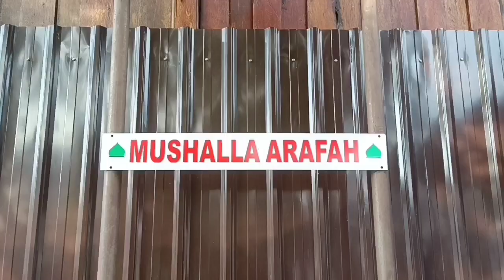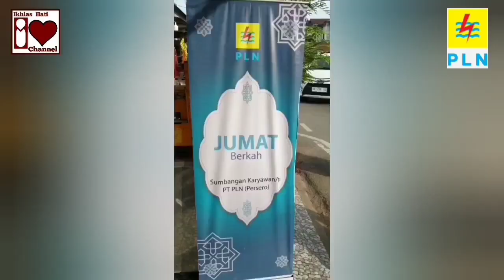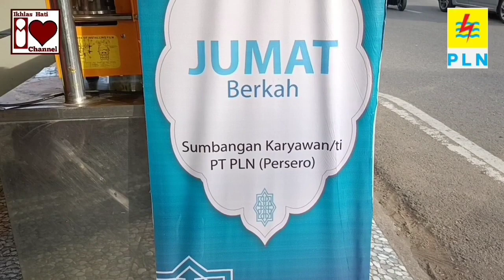Saat Karyawan/ti PLN Berbagi... !!!